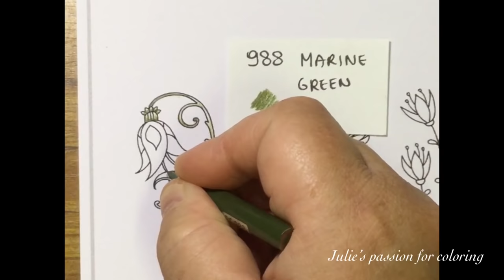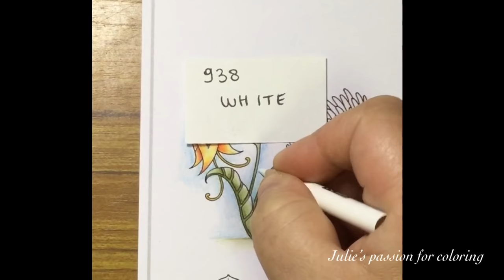30 days of flowers by Johanna Basford - Flower #1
You can download the flower page. The link you can find on Johanna Basford Facebook page 😊

Numbers:

938 white
988 marine green
922 poppy red
1002 yellowed orange
1094 sandbar brown
919 non photo blue

Facebook: julie's passion for coloring